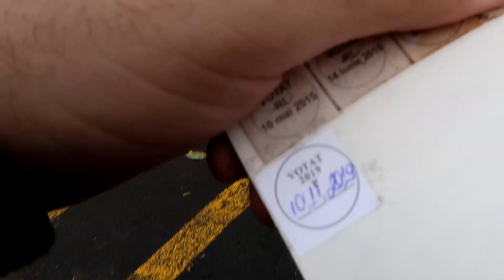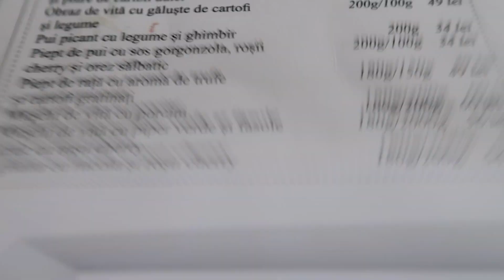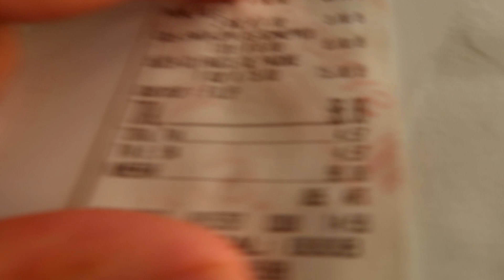DUPA VOT MERGE UN STEAK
M-am dus pana la Allegria (Oradea) sa mananc un steak.